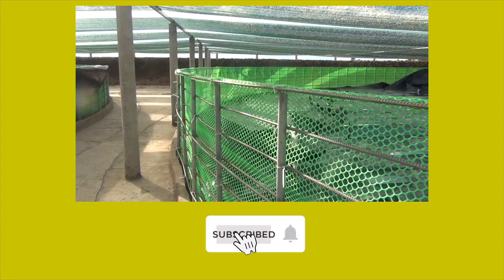Xi phong mùa lạnh, Tái sử dụng nước nuôi tôm | thủy sản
Xi phong mùa lạnh, Tái sử dụng nước trong nuôi tôm.
Mời bà con và các bạn tham khảo nhé. Rất mong bà con đóng góp ý kiến chân thành đến kênh và bà con mình cùng nhau nghiên cứu để phát triển hơn. Chúc bà con và các bạn thành công trong vụ nuôi của mình.